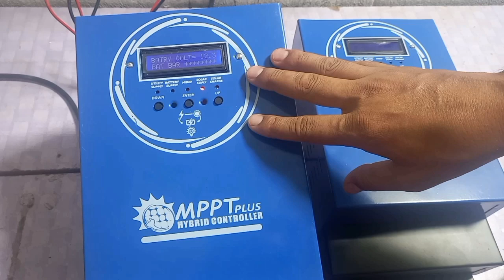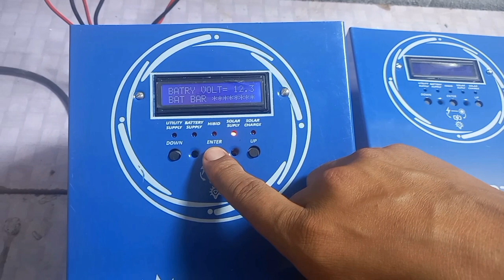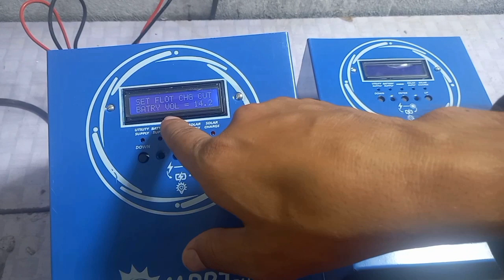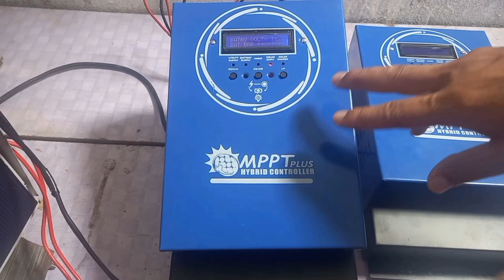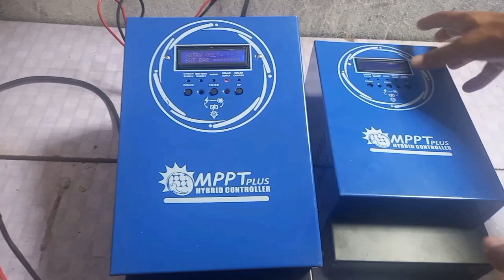Mppt Charge Controller Setting | Best Mppt Charge Controller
mppt Charge Controller Setting

Best mppt Charge Controller

is video k andr hm ap ko mppt Charge Controller ki setting krne ka tarika bta rhe hain

agr ap ko mppt Charge Controller online buy krna ho ya is k bare me koi Information chaiye ho to ap is numbr pr cntct kr skte hain

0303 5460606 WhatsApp